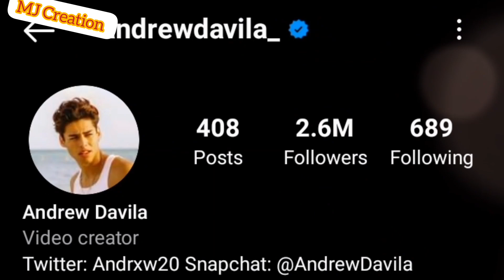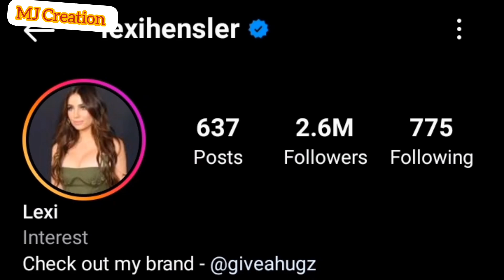Andrew Davila VS Lexi Hensler Lifestyle Comparison Networth Nationality Income MJ Creation